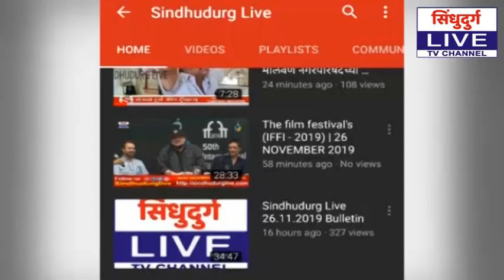कोरोनामुळे एसटीमध्ये आता एका सीटवर एकच प्रवासी